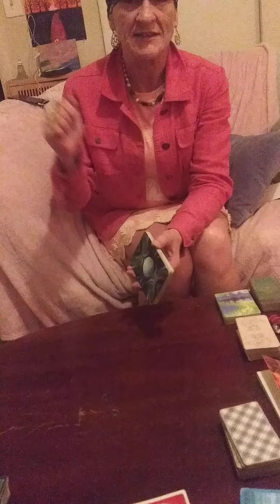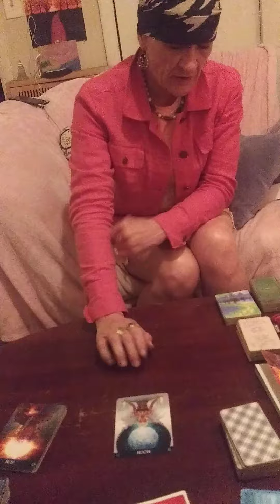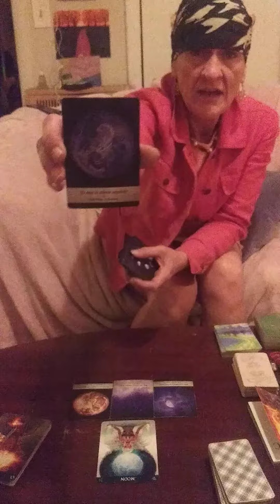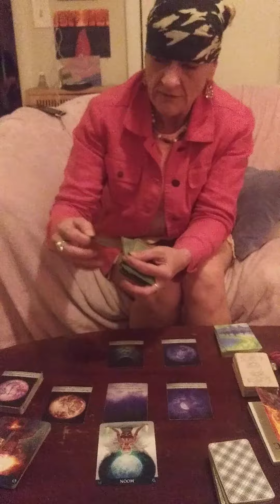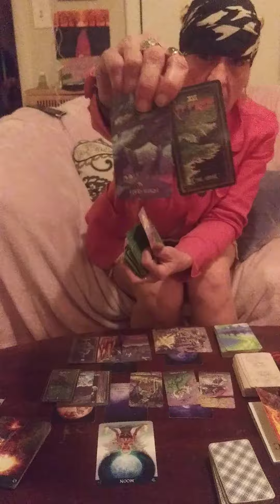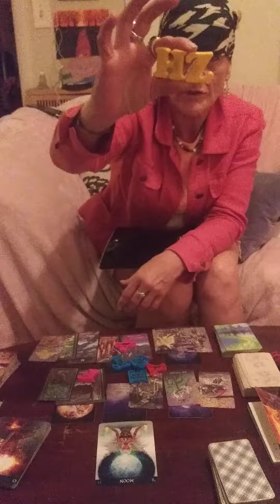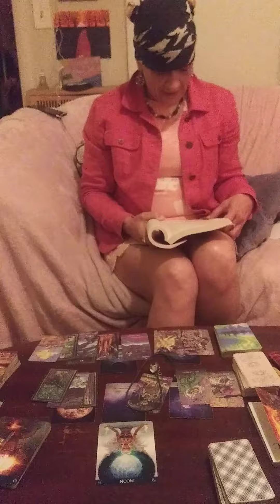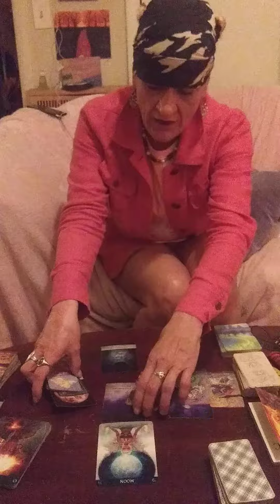Air signs GEMINI ♊ LIBRA ♎ AQUARIUS ♒Energy for 19th-26 LIKE 👍 AND SUBSCRIBE!